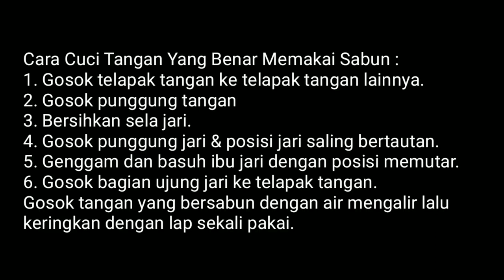Turn Back Covid 19 Gerakan Mencuci Tangan Lintas Sektoral Bayongbong - Garut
Tim v24 & drone (uci subadog) bersama puskesmas bayongbong, puskesmas cilimus, kecamatan bayongbong, polsek bayongbong, koramil bayongbong dalam pembuatan video lintas sektoral anti covid 19 dan gerakan mencuci tangan yang baik dan benar.